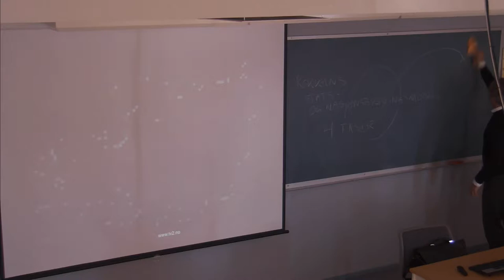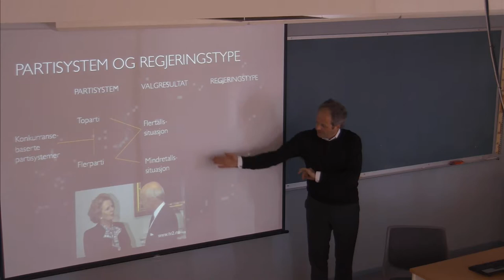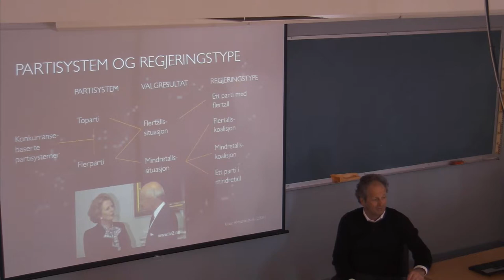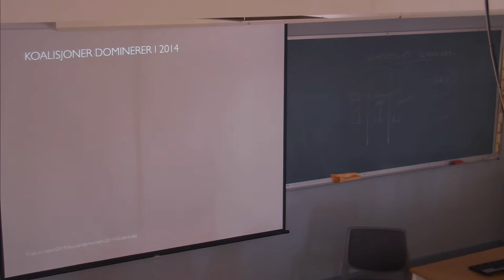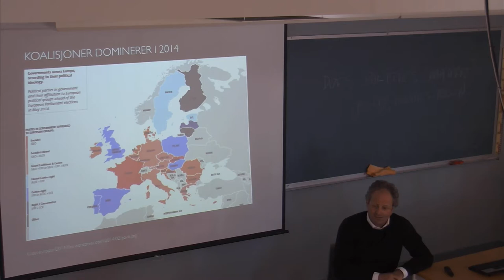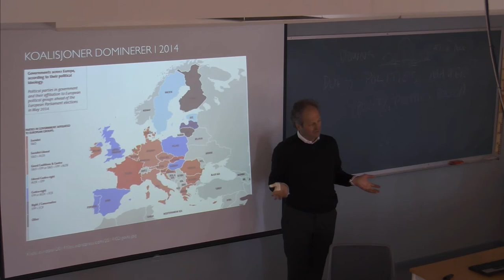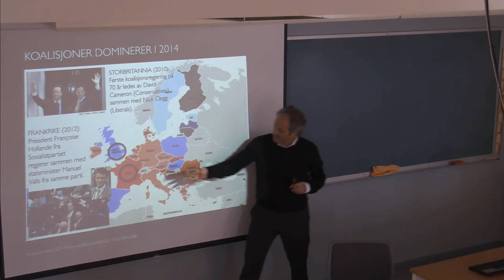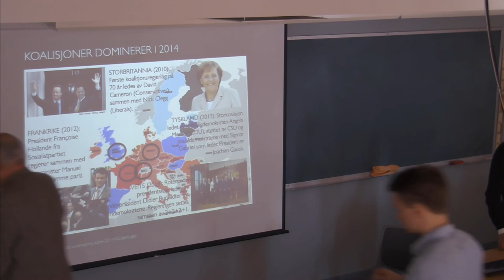108 Forelesning SAF200 (23. april 2014)